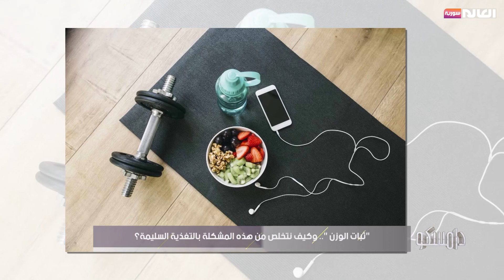"ثبات الوزن".. وكيف نتخلص من هذه المشكلة بالتغذية السليمة؟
ضيفة الفقرة: روعة التجار - اختصاصية تغذية

صفحتنا على الفيس بوك:
  / alalamsyriao.  .
الانستغرام:
  / alalam_syr  .